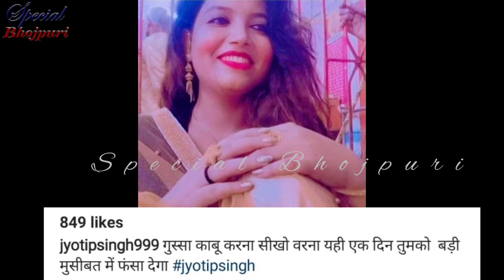येसे समय में पवन सिंह की पत्नी ने दी पवन को नसीहत